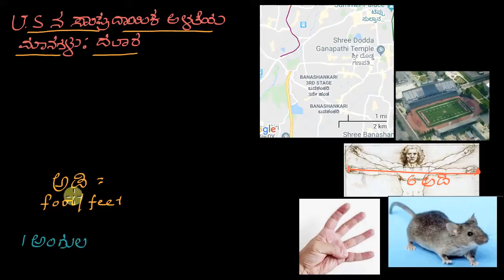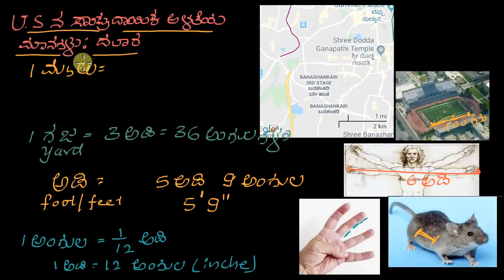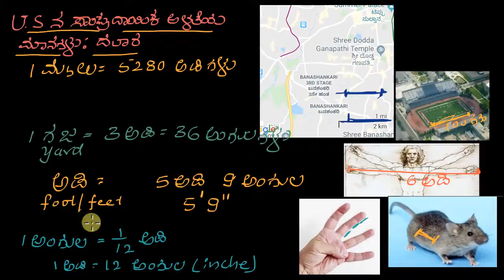07 U.S ನ ಸಾಂಪ್ರದಾಯಿಕ ಮಾನಗಳು ದೂರ